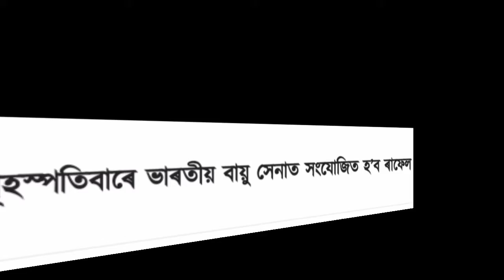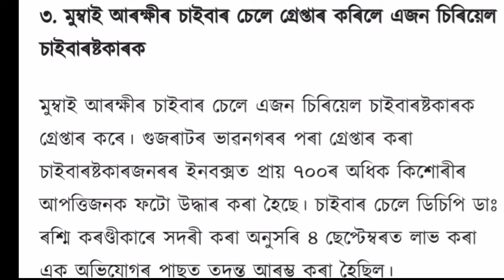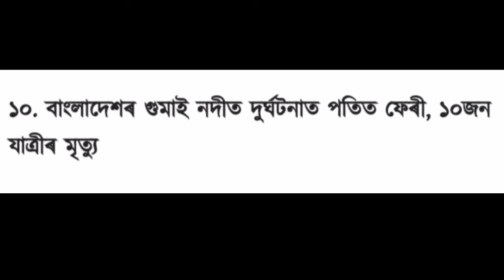কংগনা ৰানাউতৰ আকৌ ভাইৰেল হল এটা ভিদেও,সমুজ্জল ভটাচাৰ্যৰ হঠাৎ কি হল?||আজি বৃহপ্সতিবাৰ,১০ চেপ্তেম্বৰ